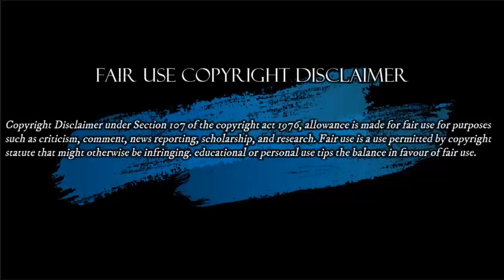El Proceso de Álvaro Kafka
La Derecha Ausente. Ofrece a los usuarios acceso gratuito e Inmediato a emisiones de radiofrecuencia en Colombia con el propósito de publicar, emitir, propagar y difundir las principales Noticias de Colombia y el mundo, proporcionando el derecho de acceso a la información que está protegido y reconocido por la Comisión Interamericana de los Derechos Humanos.

Hacemos estos videos con la intención de educar a otros en una forma motivadora e inspiradora. No somos dueños de los clips y la música que usamos en la mayoría de los casos. Entendemos que está en correlación con el Uso justo correcto, sin embargo, dado que está abierto a interpretación, si algún propietario de los clips de contenido desea comunicarse con nosotros por favor escribanos al siguiente correo